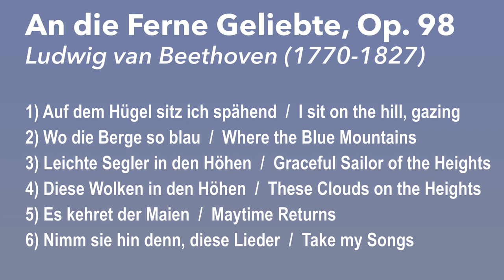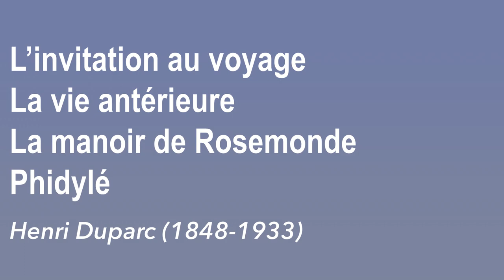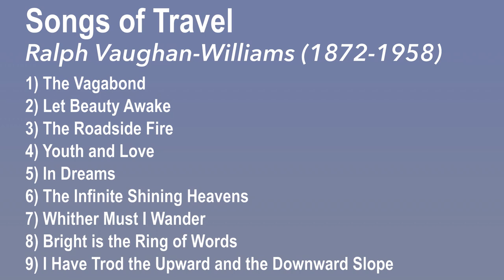InConcert Sierra: Spencer Myer, piano & Mario Diaz-Moresco, baritone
Begins with 16-minute pre-concert forum (filmed in January 2021)
InConcert Sierra's Third Sunday Virtual Season of Past Performances
Premiering January 2021 (program, links to translations, and bios below)

Program:
(filmed originally in November 2015)
An die Ferne Geliebte, Op. 98  –  Beethoven
Drie Intermezzi, Op. 117 (solo piano) – Brahms
L’invitation au voyage – Duparc
La vie antérieure – Duparc
La manoir de Rosemonde – Duparc
Phidylé – Duparc
(12-minute intermission)
Jeux d’eau (The Water) (solo piano) – Ravel
Sonatine – Ravel
Songs of Travel – Vaughan-Williams

Many thanks to videographer/editor Mark Triolo and recording engineer Steve Nicholson.
Recorded for ICS at the Seventh-day Adventist Church in Grass Valley, CA

Artist Bios:
Described as “flawless” by Opera News, Mario Diaz-Moresco studied at the University of Colorado and the University of Southern California and most recently completed the Professional Studies Diploma program at Mannes The New School. He has been a young artist with Chautauqua Opera, Central City Opera, The Glimmerglass Festival, a Stern Fellow at SongFest and a Vocal Fellow at the Ravinia Steans Music Institute. Mr. Diaz-Moresco was a finalist in the 2019 Jensen Foundation Vocal Competition.  Outside of being an active recitalist, opera highlights include Guglielmo in Così fan tutte, playing the lead role in Robert Ashley’s Dust, which was named one of the best classical music performances of 2017 by the New York Times, William in The Fall of the House of Usher (Glass), and singing the baritone role in Hydrogen Jukebox at Chautauqua Opera, under maestro Steven Osgood.

Spencer Myer’s career was launched with three important prizes: First Prize in the 2004 UNISA International Piano Competition in South Africa, the 2006 Christel DeHaan Classical Fellowship from the American Pianists Association and the Gold Medal from the 2008 New Orleans International Piano Competition. Myer is a graduate of The Juilliard School, where he studied with Julian Martin. He received a Doctor of Musical Arts degree at Stony Brook University. A consummate artist, Myer performs all over the world and has performed several times for InConcert Sierra.

“Spencer lights up the concert hall, and any room he enters for that matter, with both his personality and his artistry. He’s become a favorite of our audience, as well as our board and staff!” said Julie Hardin, executive director. “Ravel’s Jeux d’eau that he performs on this program is magical. If you haven’t heard Spencer perform before, you are sure to be a devotee after this concert.”